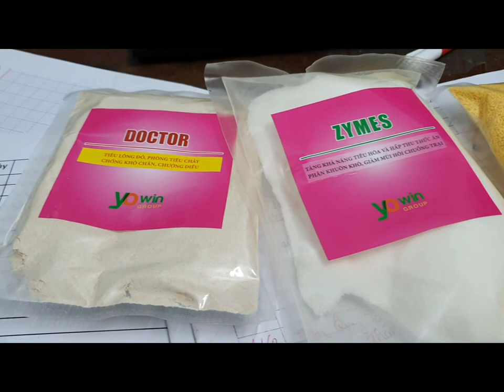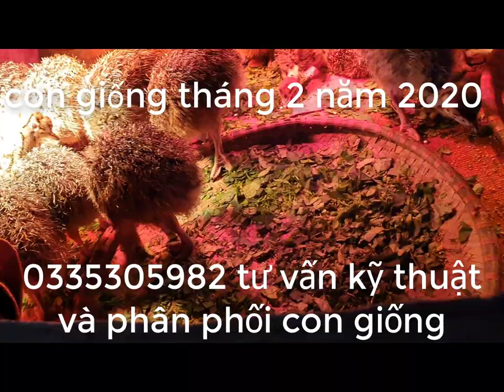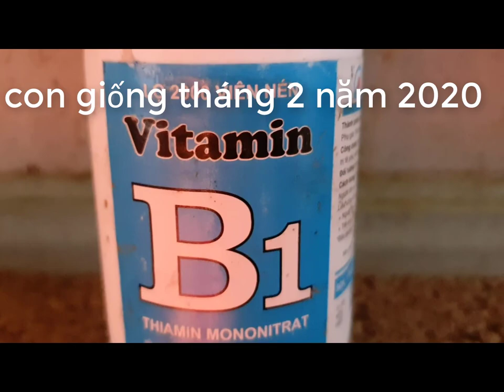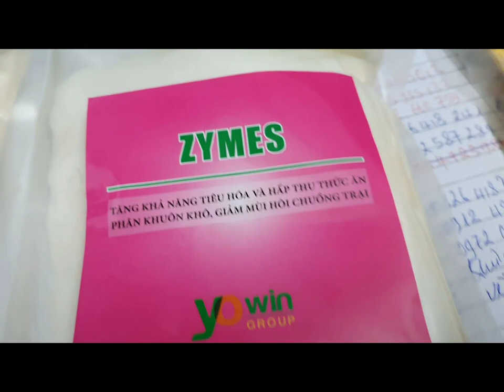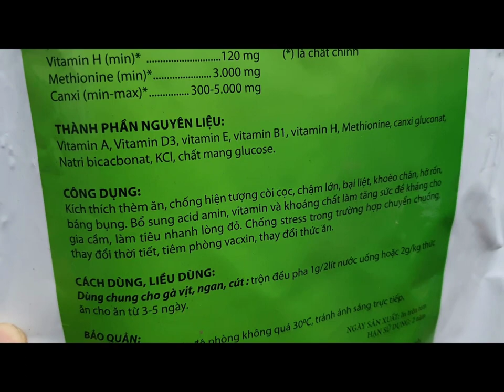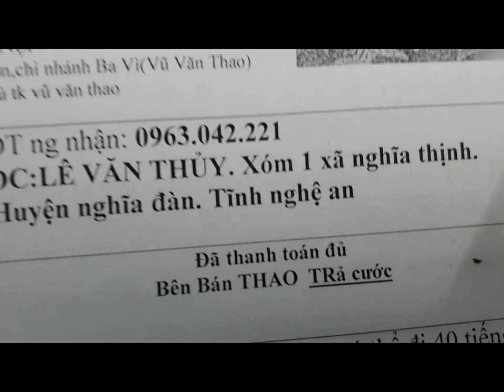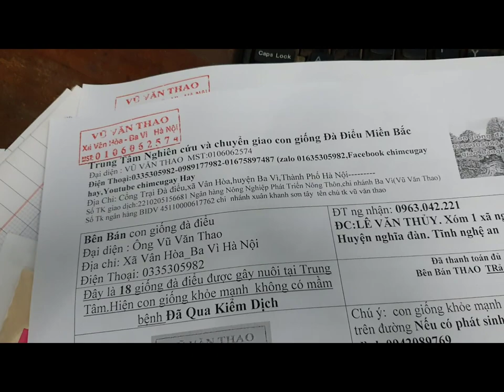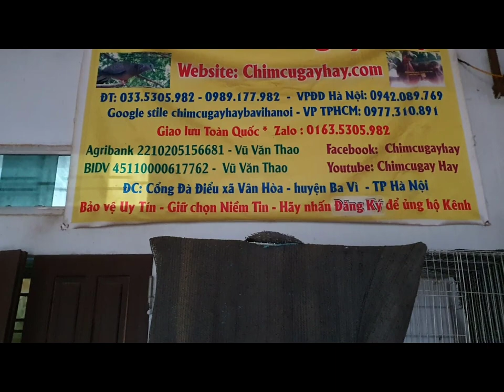4 loại thuốc khÔNG thể thiếu trong khi úm nuôi con giống đà điểu tháng 2 NĂM 2020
đơn vị chúng tôi chuyên cung  cấp  con giống và sau đây là 4 loại thuốc khoonh thể thiếu trong khi úm nuôi con giống đà điểu  tháng 2 2020
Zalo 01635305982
1---Khách hàng chuyển khoản  Agribank  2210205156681 Vũ Văn Thao.Sau đó KH/H cho chúng tôi  biết số ĐT địa chỉ thông tin về chim cần mua  Chúng tôi sẽ tìm nhà xe và chuyển cho Khách Hàng
2—Khách Hàng tìm và gửi tiền cho nhà xe từ địa chỉ của khách hàng. Sau đó văn phòng và nhân viên chúng tôi tại mỹ đình sẽ giao chim và nhận tiền qua nhà xe
3—Khách/H đến tận nơi mua chim  sẽ được giảm giá